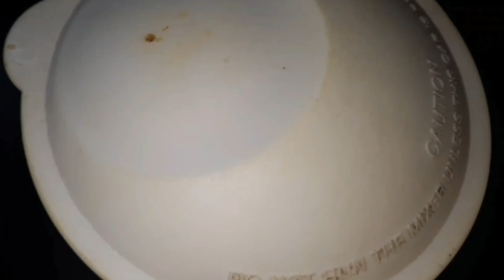PUNJABI MUTTON GRAVY RECIPIE / PUNJABI DHABA STYLE MUTTON CURRY